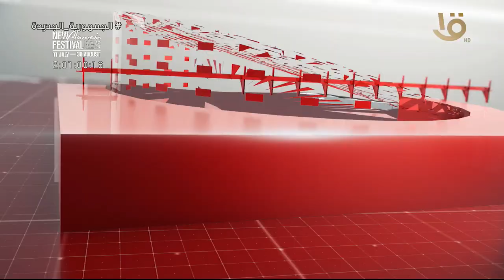نشرة السادسة | متابعة لأهم الأخبار السياسية والاقتصادية محليا وعالميا كاملة 9-7-2024